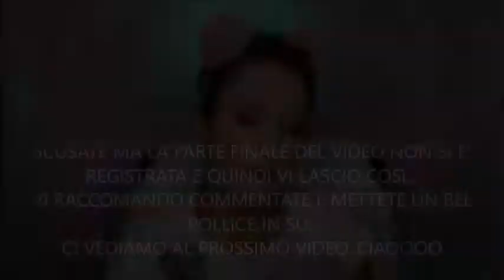TRUCCHIAMOCI INSIEME A KIKO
CIAO A TUTTI RAGAZZE E RAGAZZI OGGI VI PROPONGO UN VIDEO make-up

ti aspettiamo💋. !!!